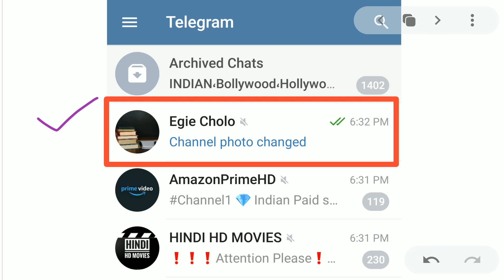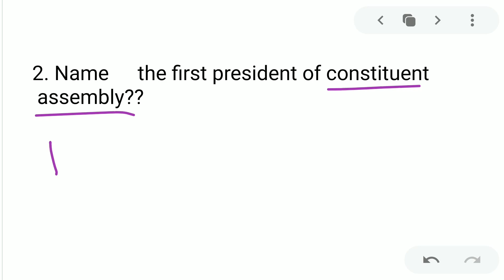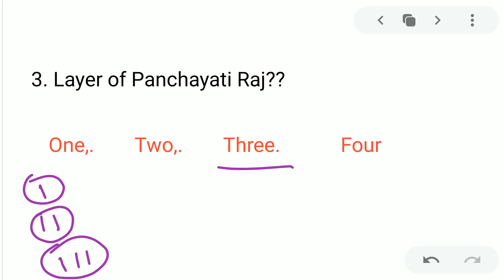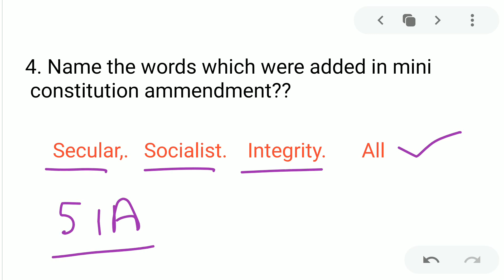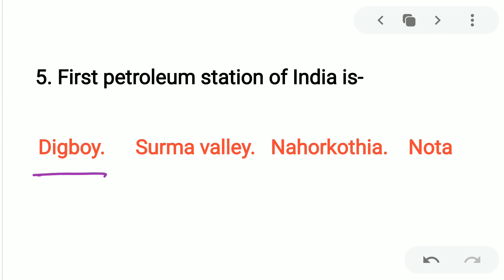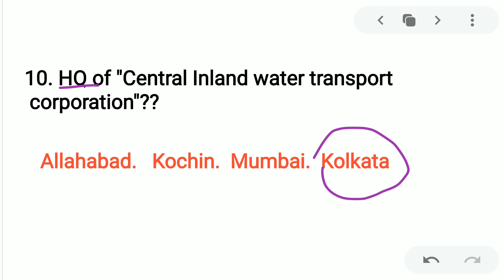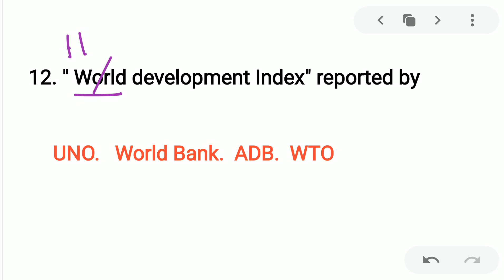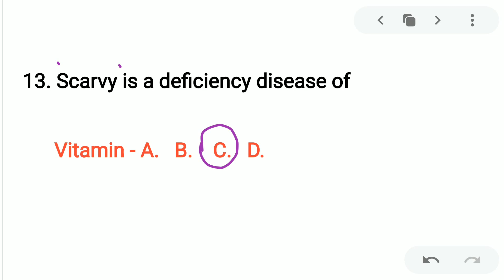500 Expected Questions(L-2)|Indian Modern History,Indian Polity,Indian Geography, Indian economy...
500 Expected Questions(L-2)|Indian Modern History,Indian Polity,Indian Geography, Indian economy, Statick GK